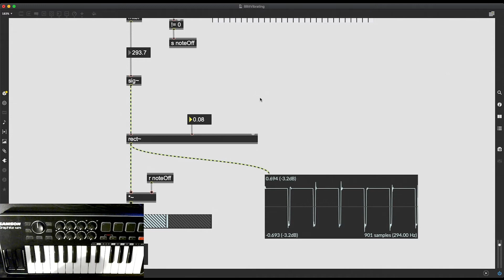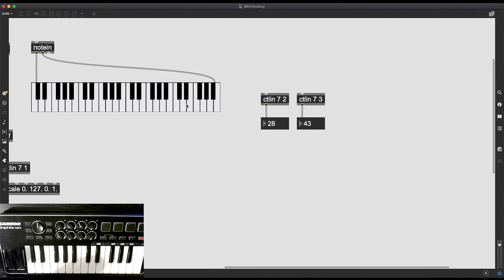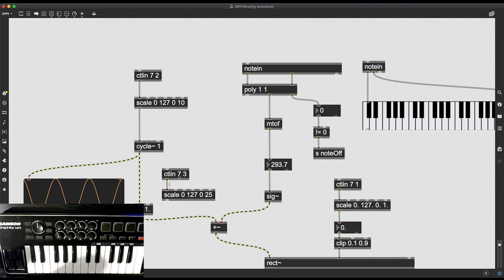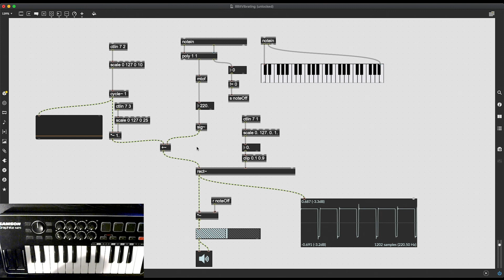Patching an "8-bit" Synth #2: Bending Squares - Max/MSP Tutorial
Building upon our monophonic synth from the previous video, I explain and add controls for modulating the duty cycle and vibrato speed & depth.

0:00 Introduction
1:06 What is a duty cycle?
5:21 Receiving MIDI controller values
9:54 Adding vibrato with an LFO
15:30 Controlling the vibrato with MIDI controllers